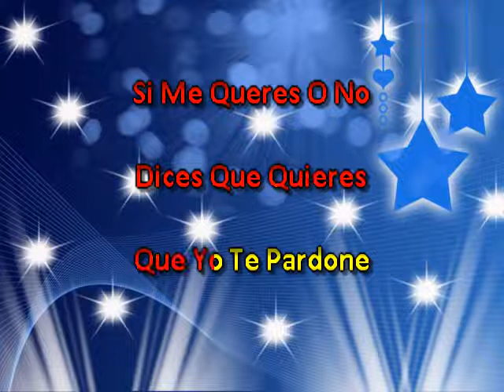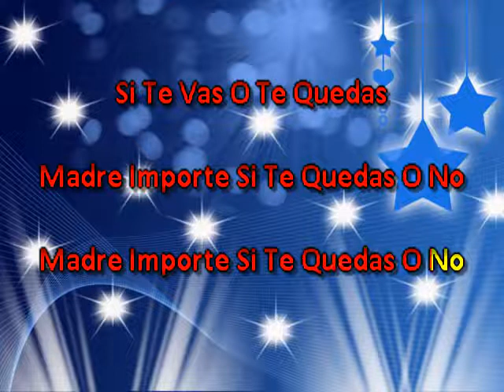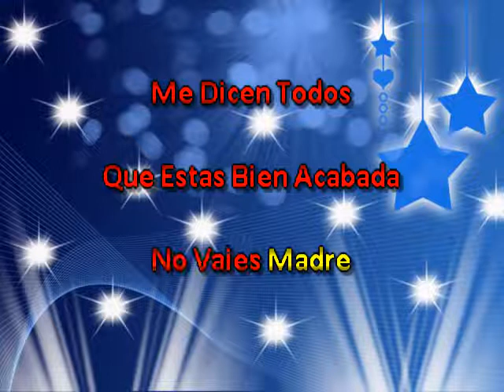Boni Mauricio Me Importa Madre